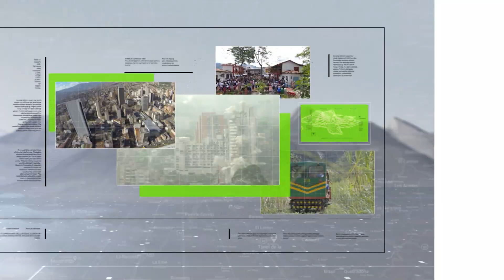"Los retos serán la bioseguridad y el auticuidado"- Teleantioquia Noticias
Con la apertura, el reto no sólo es la recuperación económica del país, sino también la  protección contra el Covid-19.